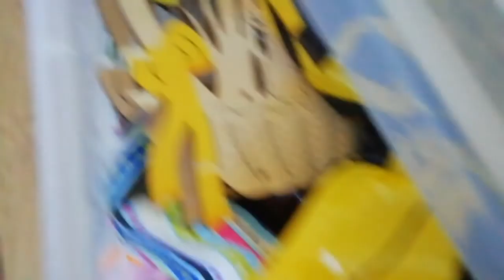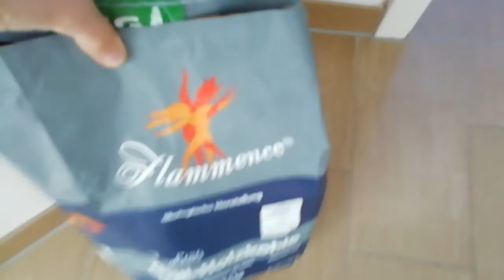Die erste Grill Party 2022 im Garten bei 13 Grad Grill Vlog Natur März Frühling Wochenende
In diesem Video gibt es ein Grill Vlog vom Grillen und von der Grill Party 2022 im Garten bei 13 Grad Grill Vlog Natur März Frühling Wochenende Vlog
Erklärung zum Kanal Luca Vlogs Natur Unterwegs gerne Eikaufstoueren Wald Vlogs Strand Vlogs Einkaufen Vlogs Unterwegs Vlogs Grillen Vlogs